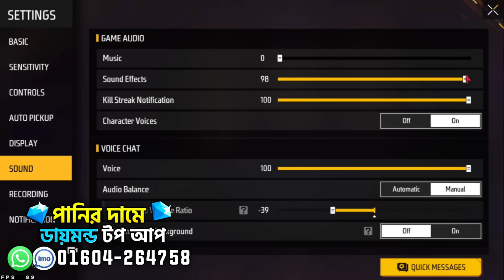Ghost criminal 😱 বের করতে গিয়ে কাদঁতে বাধ্য হলাম। 😭😭 ফকির হয়ে গেলাম 🙃 আমার সব ডায়মন্ড শেষ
যারা যারা কম দামে ১০০% Trusted ভাবে ডায়মন্ড কিনতে চান 😍 আমাদের UFB SHAKIB TOP UP CENTER 🖤 এ জয়েন হন।